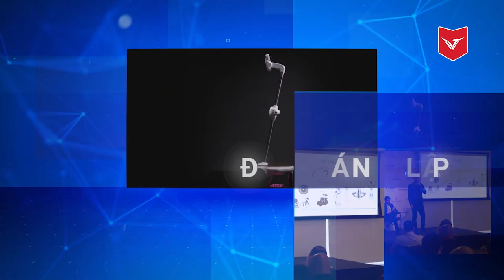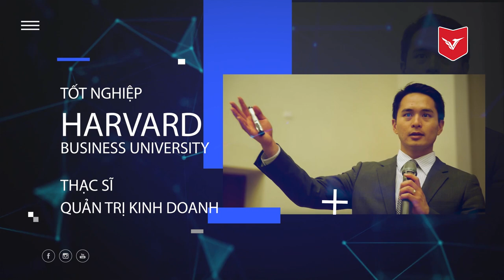[TRAILER] TALKSHOW AI - BLOCKCHAIN - VÀ CÂU CHUYỆN KHỞI NGHIỆP - ĐH VĂN LANG, 01/11/2019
Talkshow “AI – Blockchain – Và câu chuyện khởi nghiệp” quy tụ các trí thức hàng đầu trong giới start-up công nghệ được tổ chức tại Trường Đại học Văn Lang từ 14g00 ngày 01/11/2019 (Hội trường Trịnh Công Sơn, Cơ sở 3 - 69/68 Đặng Thùy Trâm, P.13, Q. Bình Thạnh, Tp.HCM).

TRƯỜNG ĐẠI HỌC VĂN LANG
45. Nguyễn Khắc Nhu. Quận 1. Tp HCM